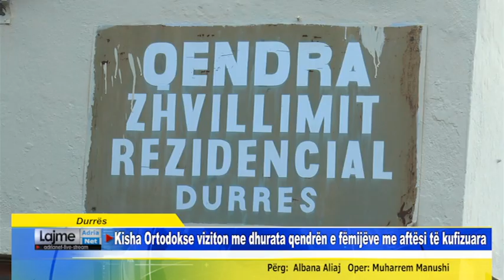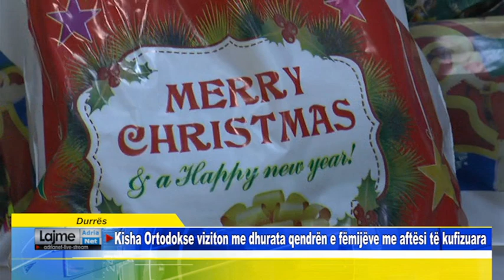Durrës Kisha Ortodokse viziton me dhurata qendrën e fëmijëve me aftësi të kufizuara